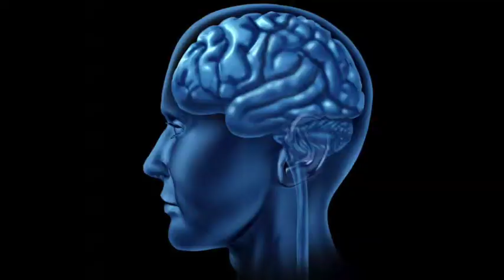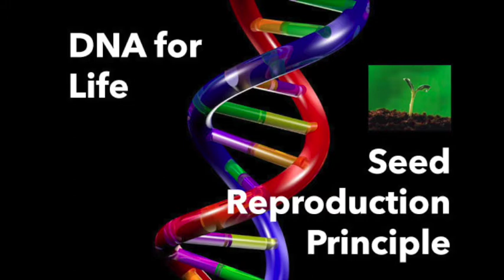Magic Seed Trailer 2 with Tanglewood Conservatories